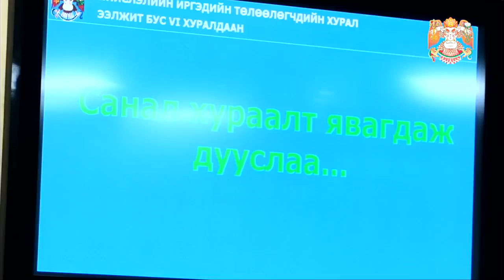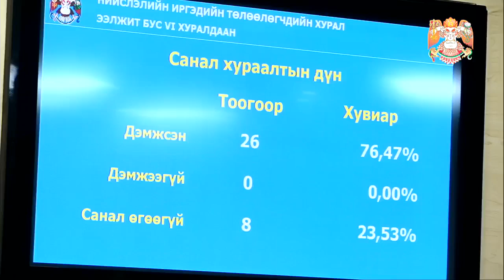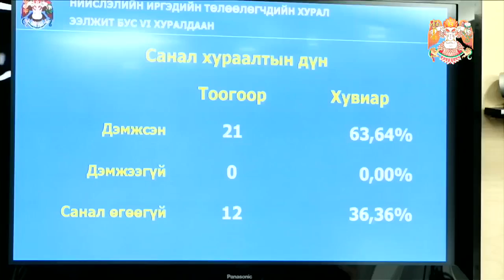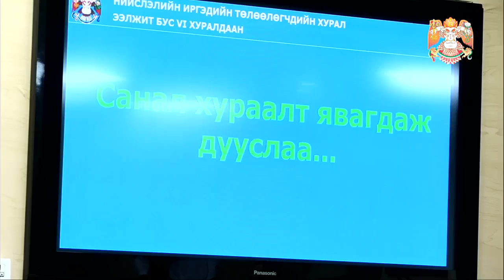FDownloader net 5325384440855458 720p